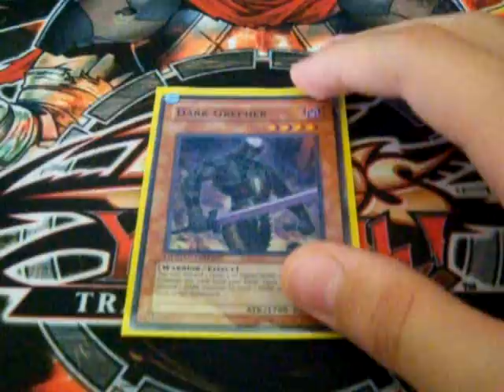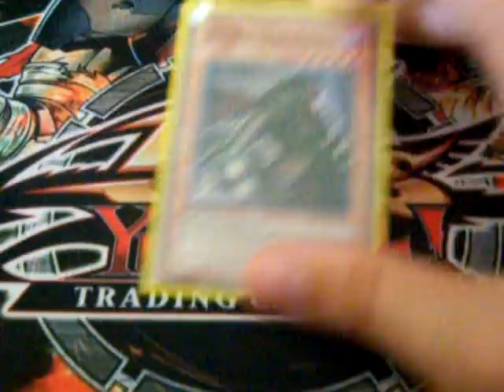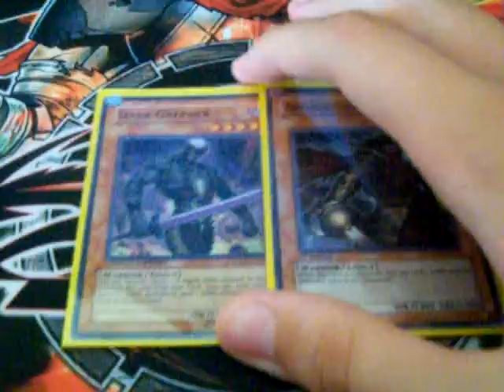Yugioh Card Discussion #6.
Hey Dudes, this is the 6th Yugioh Card Discussion and it is about Dark Grepher and Armageddon Knight. Check out the Video and tell me your ideas about which card is better.